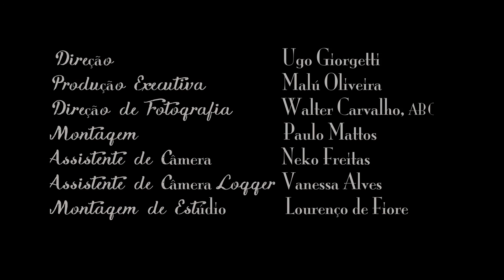CINEMA POR QUEM O FAZ: Dimitri Stamoglou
Dimitri Stamoglou deu os primeiros passos no cinema como técnico de laboratório fotográfico. Trabalhou por muito tempo com revelação de negativos e acompanhou a transição do filme preto e branco para o colorido. Pela experiência que adquiriu ao longo do tempo, foi também consultor da área em alguns laboratórios, muitos deles sediados no Rio de Janeiro.

Esta entrevista faz parte do projeto "Cinema por Quem o Faz", assinado por Ugo Giorgetti e realizado pela Spcine.

A série apresenta profissionais importantes para a filmografia nacional.